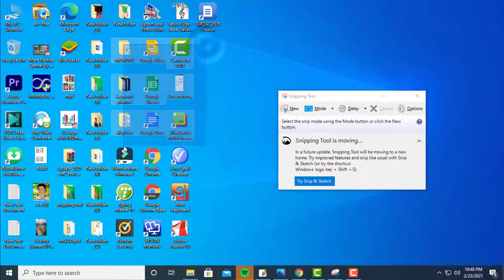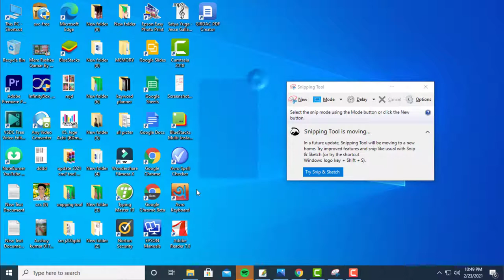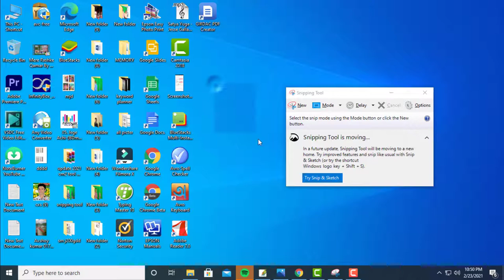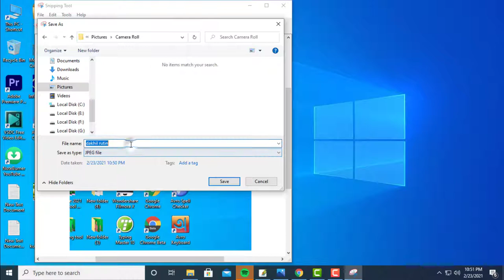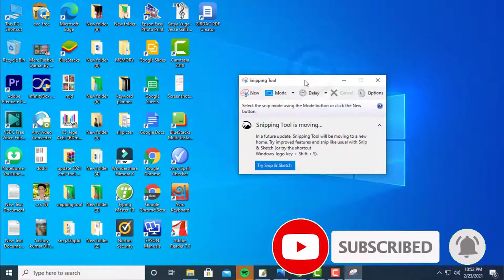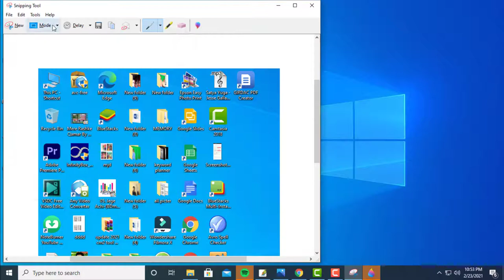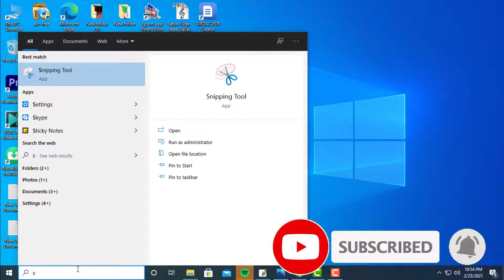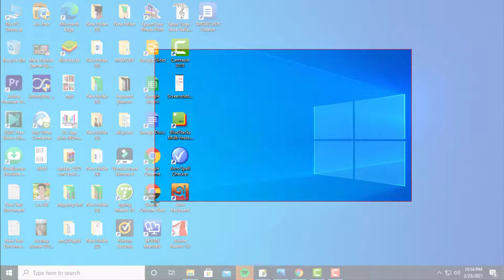Windows 10- Snipping Tool Screenshot / How to Snipping Tool Use Windows10Tutorial.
How to use snipping tool screenshot windows 10.any for pc or laptop use snipping tool screenshot.